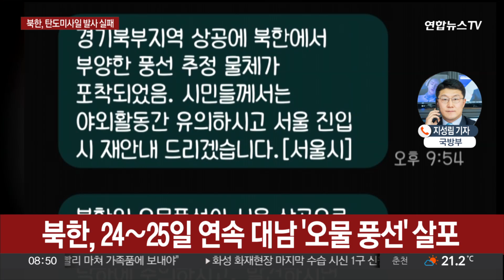북, 동해로 탄도미사일 발사…"극초음속 실패 추정" / 연합뉴스TV (YonhapnewsTV)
북, 동해로 탄도미사일 발사…"극초음속 실패 추정"

[앵커]

북한이 오늘 새벽 동해로 탄도미사일을 발사했지만, 실패한 것으로 알려졌습니다.

군은 극초음속 미사일 발사 실패로 추정하고 있는데요.

북한은 대남 오물 풍선 살포에 이어 도발 수위를 높이는 모양새입니다.

국방부 취재기자 연결해 자세한 얘기 들어보겠습니다.

지성림 기자.

[기자]

네, 합동참모본부는 "북한이 오늘 오전 5시 30분쯤 평양 일대에서 동해상으로 미상의 탄도미사일을 발사했지만, 실패한 것으로 추정된다"고 밝혔습니다.

북한 미사일의 비행거리와 고도 등 구체적인 제원은 한미 정보 당국이 분석 중입니다.

군 소식통은 북한이 오늘 쏜 탄도미사일은 250여㎞를 비행했다며 극초음속 미사일 시험발사를 시도했다가 실패한 것으로 보인다고 전했습니다.

북한의 탄도미사일 발사는 올해 들어 7번째로, 지난달 30일 단거리 탄도미사일 급인 600㎜ 초대형 방사포를 18발이나 무더기로 발사한 이후 거의 한 달 만입니다.

한동안 탄도미사일 발사가 뜸했던 것은 푸틴 러시아 대통령의 방북을 전후해 정세 긴장 수위를 조절했던 것과 연관이 있어 보입니다.

극초음속 미사일은 대남용보다는 미국을 겨냥한 것으로, 이번 발사는 미 해군 항공모함 시어도어 루스벨트함의 방한에 대응한 것이란 관측이 나옵니다.

루스벨트함은 한미일의 첫 다영역 군사훈련 '프리덤 에지'에 참가하기 위해 지난 22일 부산작전기지에 도착했는데, 루스벨트함의 국내 입항은 이번이 처음입니다.

북한의 극초음속 미사일 발사는 올해 들어 1월 중순과 4월 초에 이어 이번이 세 번째인데요, 앞선 두 차례 모두 고체연료를 사용하는 '중장거리 극초음속 미사일' 시험발사였습니다.

한편 북한은 그제와 어제 이틀 연속으로 오물 풍선을 남쪽으로 살포했습니다.

합참은 어젯밤 문자 공지를 통해 "북한이 대남 오물 풍선을 또다시 부양하고 있다"며 오물 풍선이 "경기 북부 지역에서 남동 방향으로 이동 중"이라고 전했습니다.

북한은 24일 밤 오물 풍선 350여개를 살포했는데, 경기 북부와 서울 등 지역에 100여개가 떨어졌습니다.

북한의 오물 풍선 살포는 올해 들어 여섯 번째입니다.

지금까지 국방부에서 전해드렸습니다.